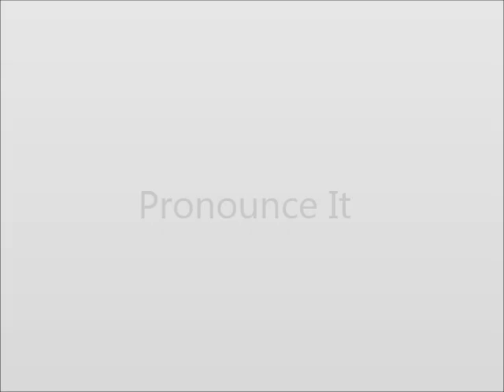How to Pronounce Status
This video shows you how to say Status.

WORK FROM HOME
Start an online business in just 12 minutes!

Start a business from home!

CREATE YOUR OWN VIDEOS
Create your own youtube videos today!